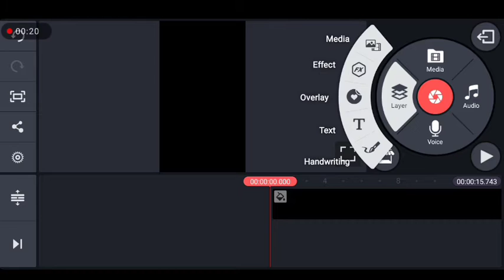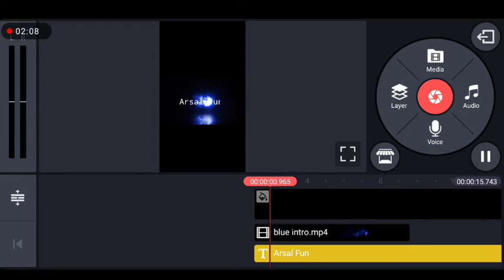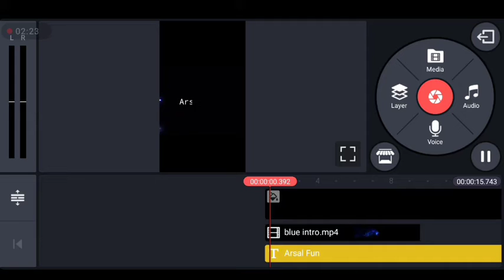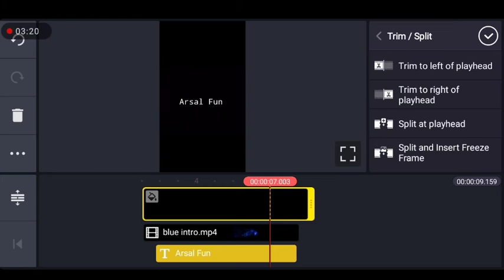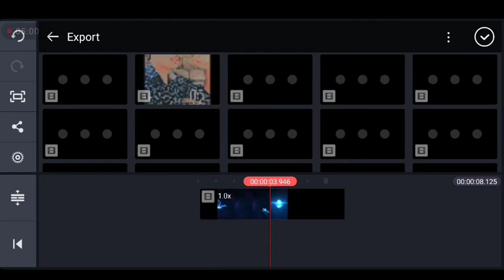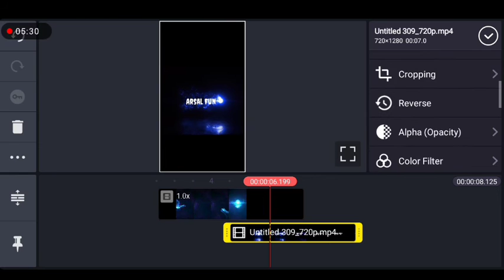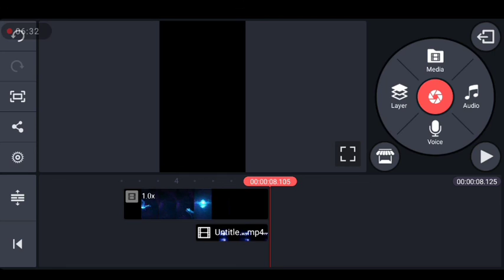How to Make Professional Intro | full tutorial | Video links in Discription | Must Watch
backgroud black screen videos link